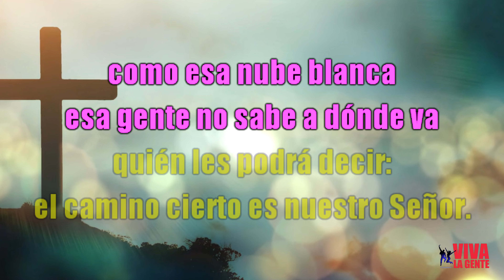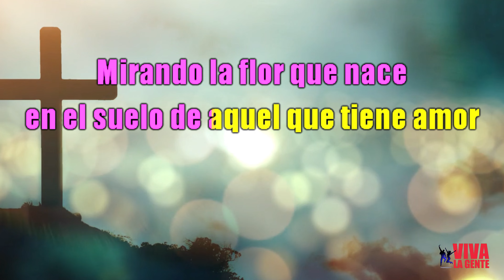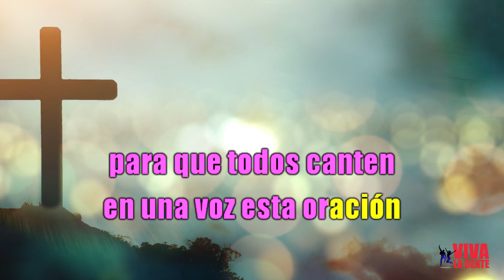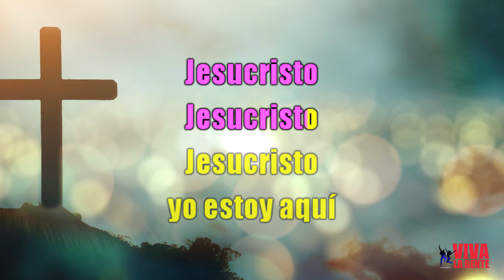VLG karaoke (ROBERTO CARLOS - JESUCRISTO) Mejor versión inédita en español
Otra versión Karaoke para nuestros suscriptores.
Denle LIKE, COMPARTAN, y SIGANNOS
MUY PRONTO TENDREMOS NOVEDADES PARA NUESTROS SEGUIDORES.
PEDIDOS de karaokes de canciones preferidas o versiones SIN CORO o SIN SONIDOS ADICIONALES y mucho más, solo mensajes de texto al WhatsApp N° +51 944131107 (Perú).